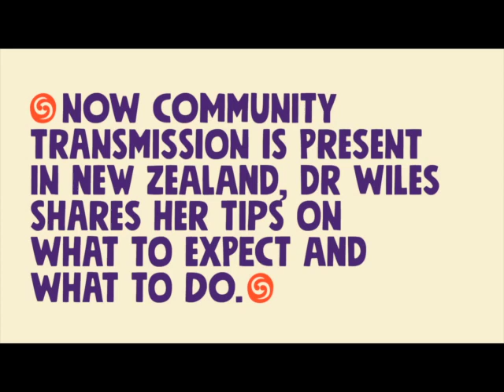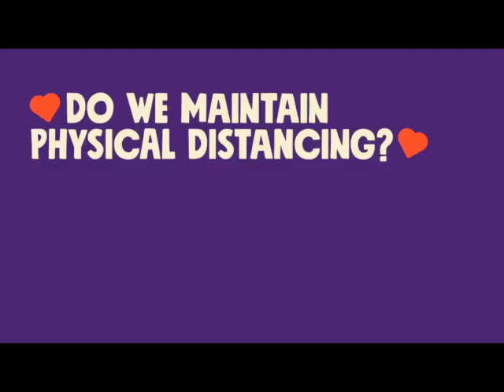Dr Siouxsie on community transmission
Check out these tips from Associate Professor Siouxsie Wiles on what to expect, what to do, and how to keep safe when there's community transmission.